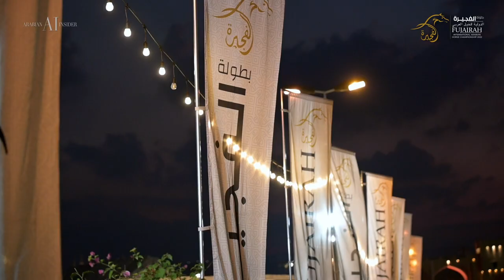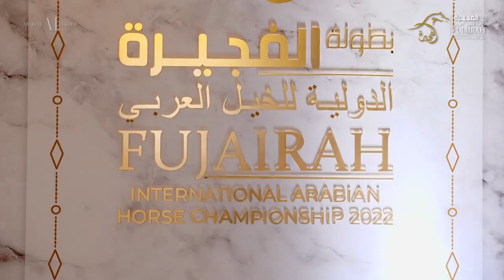FUJAIRAH INTERNATIONAL ARABIAN HORSE CHAMPIONSHIP 2022 - The official Aftermovie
The Official Aftermovie of the Fujairah International Arabian Horse Championship 2022 🐴❤️🇦🇪⁣
December 15-17 - for the first time the city of Fujairah welcomed an International show. Participants and guests from abroad attended this wonderful competition with about 350 horses, held at the historical Fujairah Fort, one of the oldest and largest castles in the UAE.⁣
Horses, history, art, hospitality - a generous fusion of all that a successful event should encompass. ⁣
A big Thank You to the Fujairah Crown Prince Mohamed bin Hamad Al Sharqi and his office, Mr. Ali Al Kaabi and all involved. See you in 2023 for yet another beautiful experience 🔜